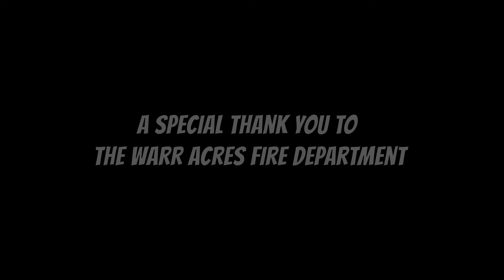Fun at the Fire Station | Sunday School Activities and Games for Kids | Orderliness for Kids, Week 4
Did you know that firefighters show orderliness? Join us as we go to a fire station and learn about being orderly with firefighters! Kids can watch this fun orderliness games for kids video that teaches an important lesson. In this fun video, you'll learn a bunch of Sunday school games about orderliness. Including shoe sort, creation day match, taking turns, and ninja.

Tired of sitting around? Join in with these fun activities and games, that you can play as Sunday school activities or just kids activities at home! Each video includes interactive games for kids that teach very important lessons about character. This week these activities and kids games to play at home are all about orderliness! Add in some fun to your Sunday school lesson or beat boredom with kids activities at home.

📺Looking for more games for kids at home?

📸Take a picture of your kids watching or doing this Sunday school science experiments and games video and share it with us @

Would you like to learn how you can teach kids using interactive Sunday school games? Check out Leadership Missions Training at In The Gap! We train young adults to teach kids a lot of different things including church games for kids!